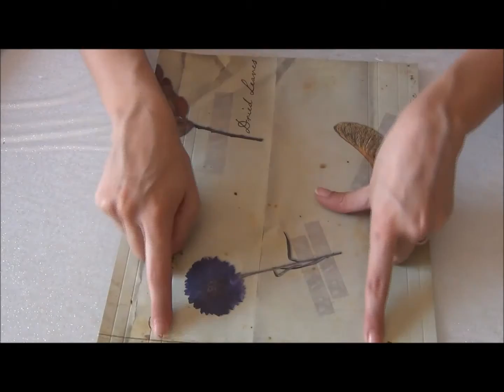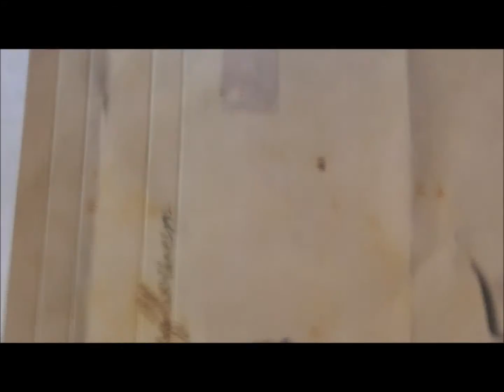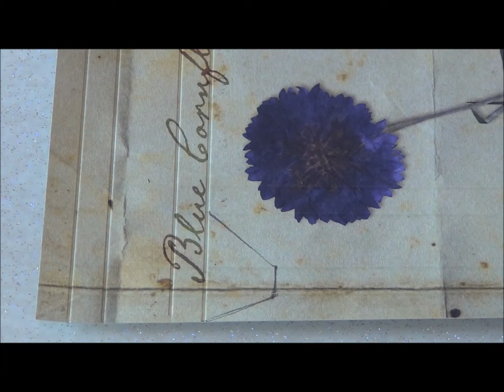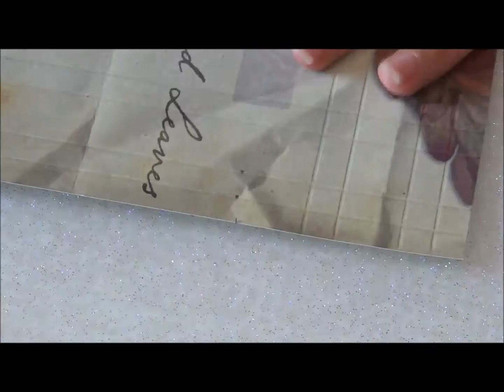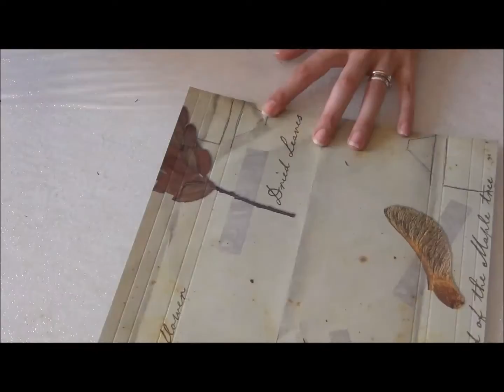Cornice multipla tutorial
Ciao a tutti,  con questo tutorial si apre una serie di video dedicati alle decorazioni per la casa fai da te! :D